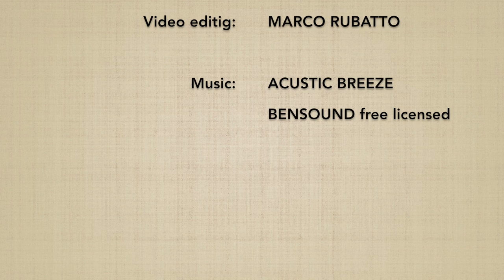Morotedori KOKYUHO 1 - Marco Rubatto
Forma di base (kihon) di "presa ad entrambi i polsi e metodo della respirazione" (morotedori kokyuho)